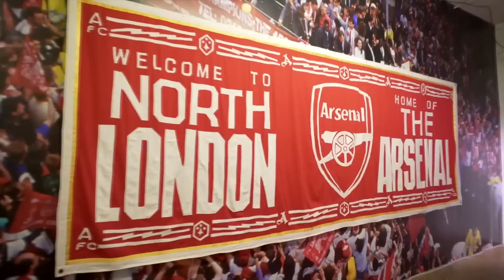Arsenal 2022/23 Tribute. North London We Believe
What a season we have all witnessed, can we go all the way? In North London... We Believe.